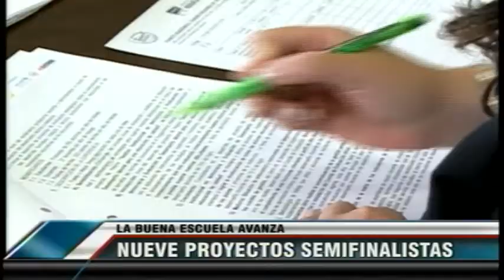La buena escuela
Una iniciativa de Frecuencia Latina y Empresarios por la educación.